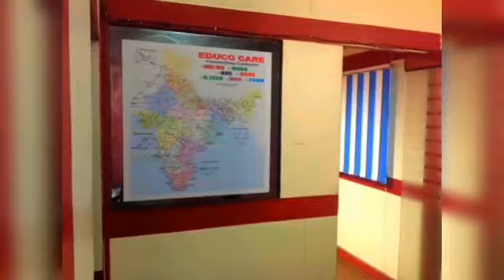NEET PG 2021 COUNSELLING,CUTOFF,JUST ELIGIBLE,2ND CUTOFF GET MD/MS SEATS IN TOP MEDICAL COLLEGE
TOP MBBS COLLEGE IN INDIA,
TOP MBBS PRIVATE COLLEGE IN INDIA,
MBBS in India, Admission, Fees Structure, Eligibility 2021
MBBS Admission to top Government Medical Colleges in India
MBBS: Admission, Syllabus, Fees, Eligibility, Scope, Jobs 2021
MBBS Admission 2021: List of Top Colleges
MBBS Admission in India 2021 - Full Form, Seats, Duration
MBBS Admission 2021 - Study in India's Top Medical Colleges
Top MBBS Colleges in India 2021: Rank, Fees, NEET Cutoff
Top Private Medical Colleges in India - Medicine and Allied ...
Top Medical Colleges in India for MBBS –
TOP NEET PG PRIVATE COLLEGE IN INDIA,
NEET PG in India, Admission, Fees Structure, Eligibility 2021
NEET PG Admission to top Government Medical Colleges in India
NEET PG : Admission, Syllabus, Fees, Eligibility, Scope, Jobs 2021
NEET PG Admission 2021: List of Top Colleges
NEET PG Admission in India 2021 - Full Form, Seats, Duration
NEET PG Admission 2021 - Study in India's Top Medical Colleges
Top NEET PG Colleges in India 2021: Rank, Fees, NEET Cutoff
Top Medical Colleges in India for NEET PG MD/MS  –
 ADMISSION 2021, MBBS, FEES STRUCTURE, RANKING, COURSES,MD,MS
MBBS,MD,MS Fees,Cutoff,Admission
Note All info is based on google search & analysis ,false info is subject to inform us,because we want to give right info. we are only giving admission guidance to interested applied candidates,not to promote college in wrong way ,if college has objection then they will inform us to remove contents from my channel